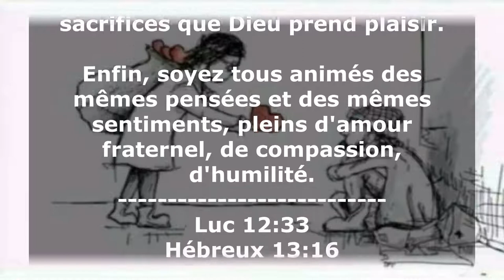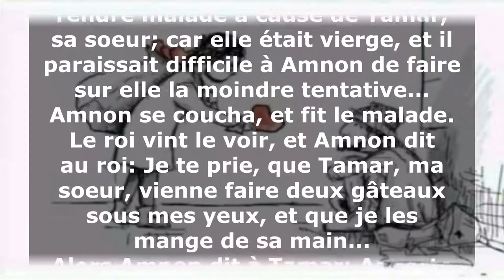V035 - La libéralité, l'aumône et la compassion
En tant que chrétien, nous devons pratiquer la charité qui regroupe les sous actions suivantes: la libéralité, l'aumône et la compassion. Mais envers qui devons nous la pratiquer ? Nous répondons à cette question dans cette vidéo.